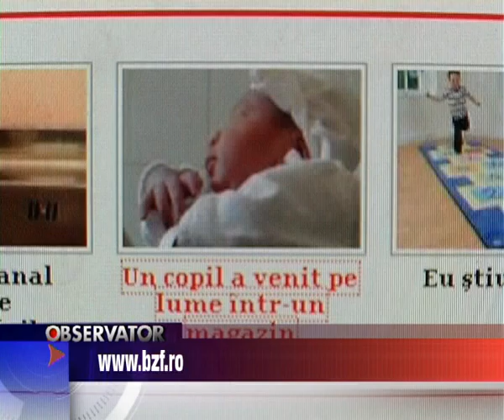Stire 5, 25 Mai 2010